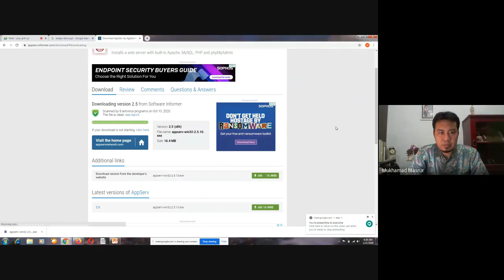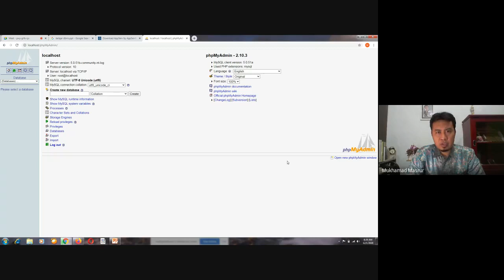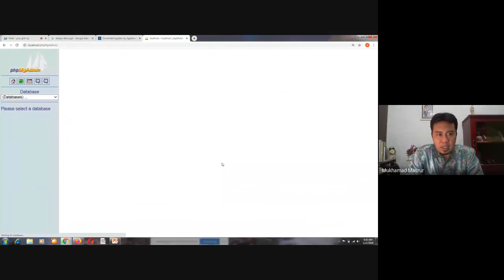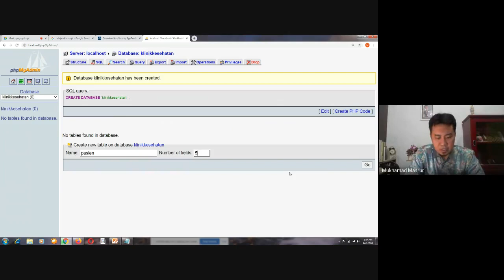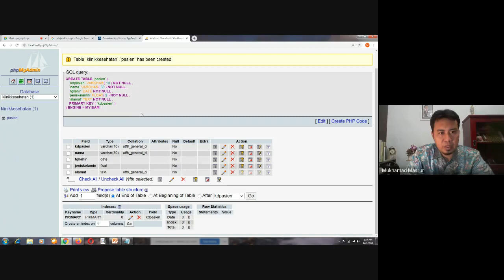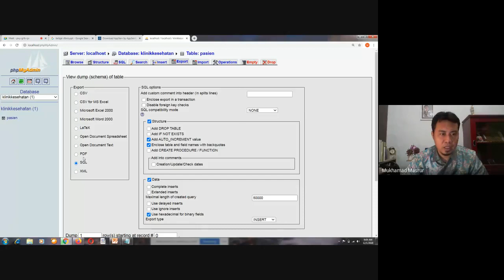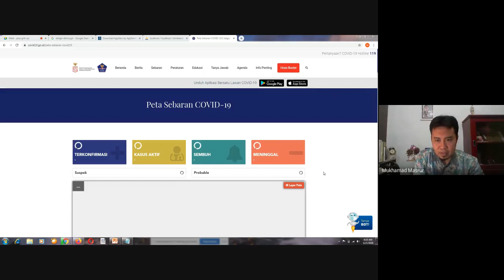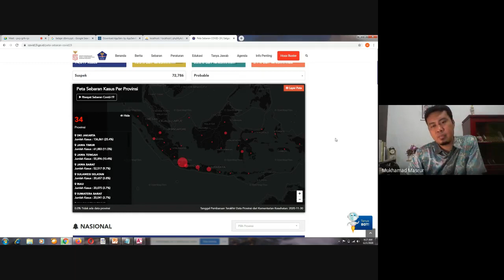TIK FIK part 8 aplikasi database mysql appserv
belajar aplikasi database mysql appserv